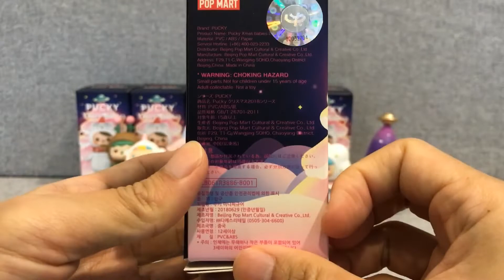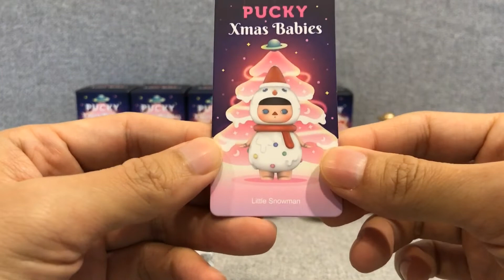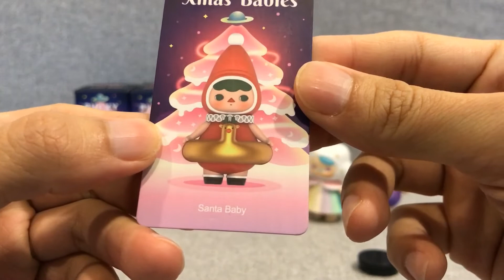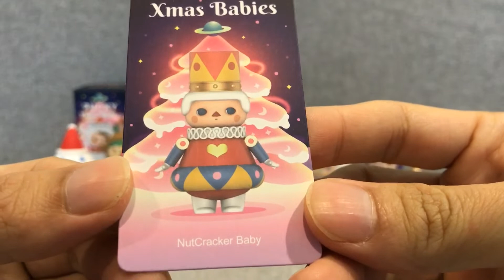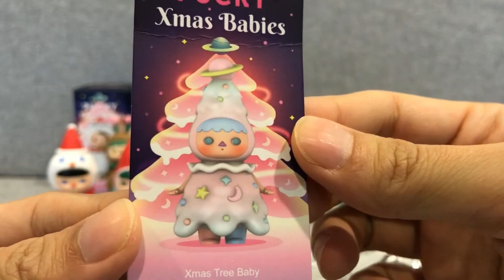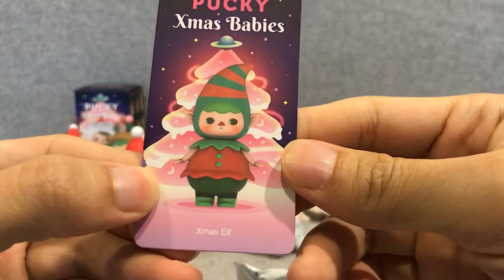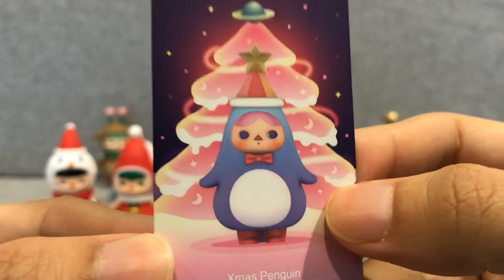Toy27 Pucky Xmas Babies 畢奇聖誕系列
★畢奇Pucky和泡泡瑪特Pop Mart合作的第三款babies

★玩具特別來賓「Pucky Babies」